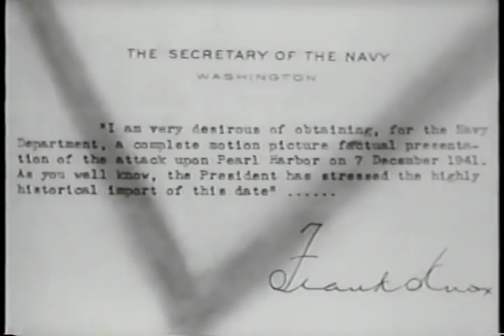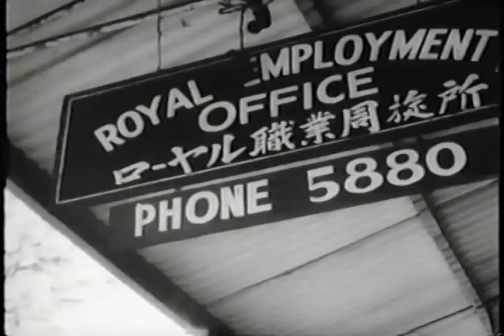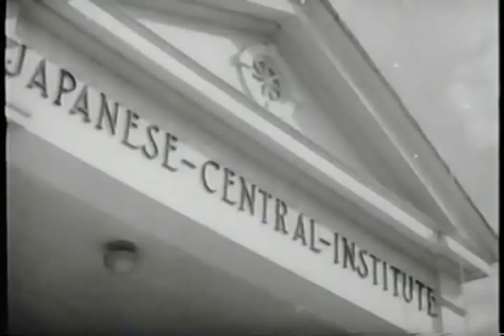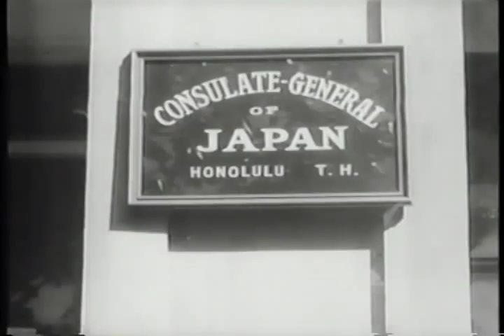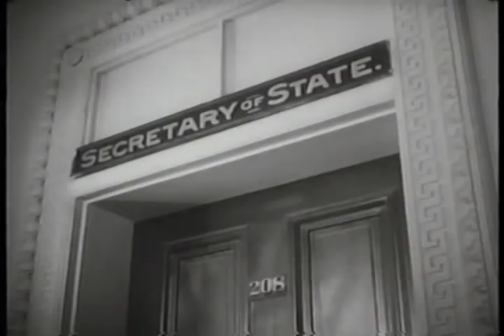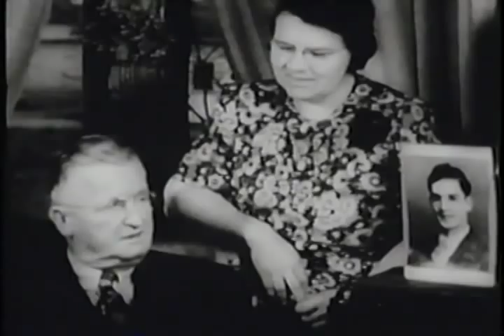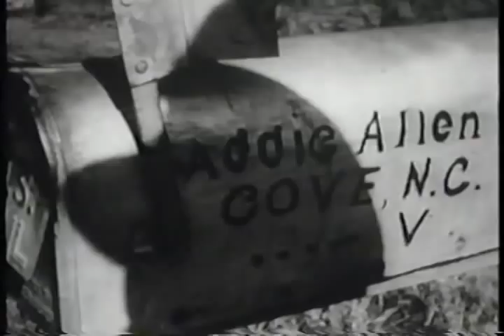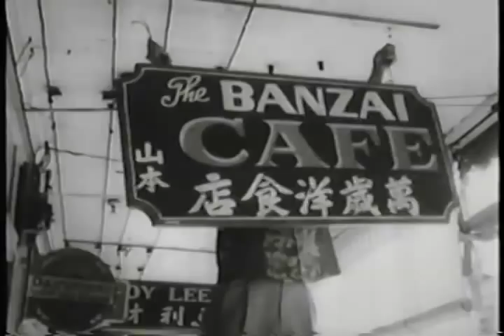December 7th (Long Version)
Department of War

Released by National Archives and Records Administration

According to the Amazon.Com description: In 1943 John Ford gave the great cinematographer Gregg Toland (Citizen Kane, The Grapes of Wrath) an opportunity to direct his first film. What was intended to be a short documentary of the bombing of Pearl Harbor grew into a veritable epic, framed by a debate between Walter Huston's Uncle Sam and Harry Davenport's Mr. C on the true nature of the Pacific paradise. Hawaiian history, rah-rah patriotism, and arguments over the loyalty of the Japanese-American population are capped by a stunning re-creation of the battle so convincing that feature films borrowed footage from it for decades. Arch and dated, it's a fascinating slice of history that until a few years ago was never seen by the public. Toland's criticisms of the American Navy caused it to be withheld until Ford could cut the 82-minute feature into a half-hour short, removing the history and analysis and concentrating solely on the battle and the recovery.